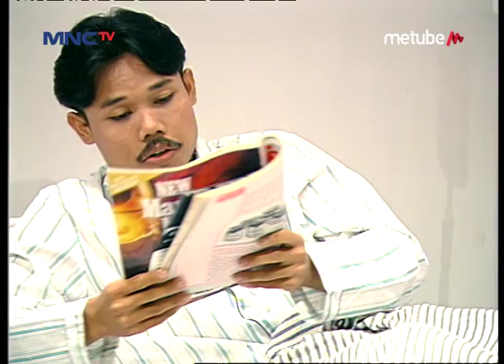Susternya Kasar Banget! Bulu Ketiak Akri Rontok - Ngelaba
Hello Teman-Teman, Pada Kangen Aksi Trio Parto, Akrie, Eko ga Nih? Aksi Aksi Kelucuan Mereka Bikin Kita Inget Terus Sama Mereka loh. Buat Kalian Yang Kangen Aksi Jenaka Mereka, Sekaligus Nostalgia Pastiin Buat Pantengin Terus Youtube MNCTV Program Ngelaba Di Atas Yaa...